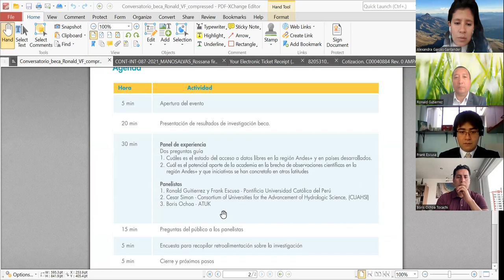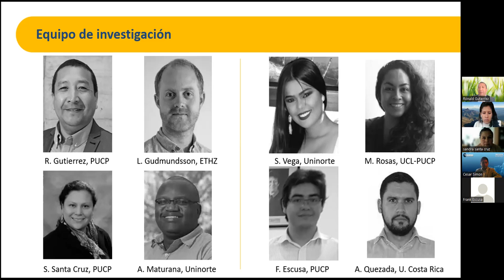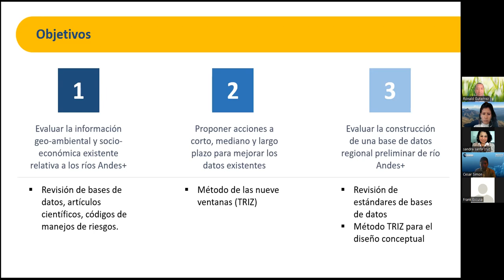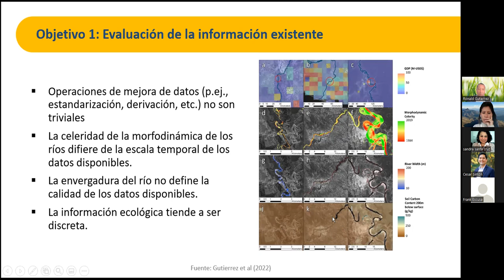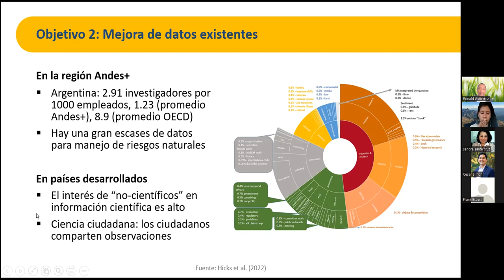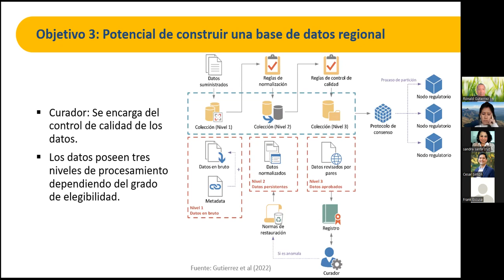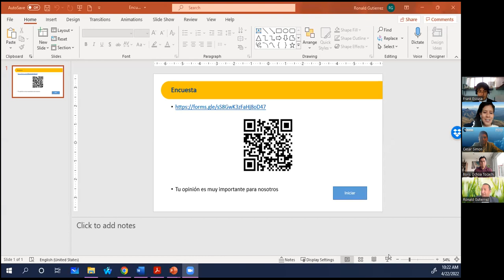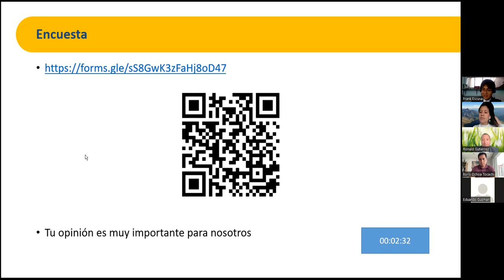Evaluación de las observaciones de la dinámica fluvial en los países Andinos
¿Qué sabemos de nuestros ríos y en qué puede ayudarnos conocerlos más?
Participa de nuestro conversatorio en el que expondremos los resultados de una investigación que evaluó la información existente de los sistemas fluviales de los Andes Tropicales y Centro América. Además, plantea la construcción de una base de datos para avanzar en la investigación científica, la planificación de infraestructura y la gestión de riesgos, entre otros.